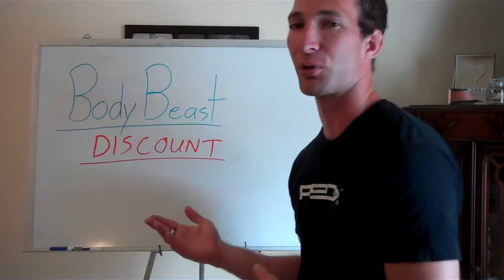Body Beast Discount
If you are considering ordering Body Beast, DO NOT do it without my 10-25% Body Beast Discount!